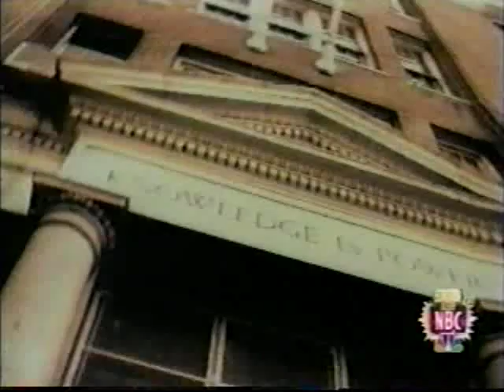City Guys Season 2 ep 11 A Noble Profession Part 1